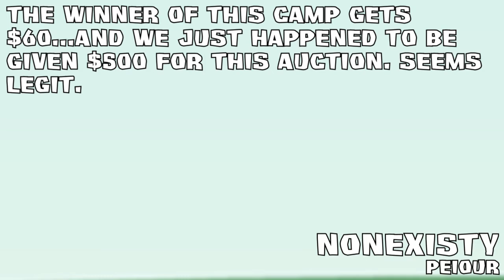BFDI Camp All Stars - Episode 18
What will happen in the acti-auction?